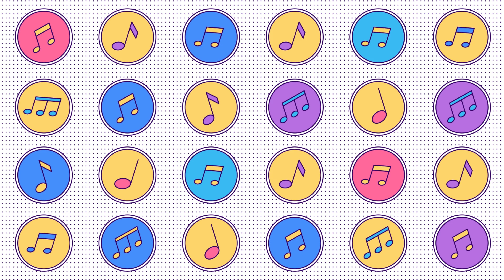Can´t fight the moonlight - Cover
(english below)
Da ist er nun, der neue Monat. Im Juli erwarten euch Coversongs die ich schon mal aufgenommen und hochgeladen habe und wo ihr euch gewünscht habt, dass ich sie nochmal neu Cover. Den Anfang macht "Can´t fight the moonlight" von LeAnn Rimes. Den Link zu meinem 1. Cover findet ihr unten oder in der Infokarte.

There it is now, the new month. In July you can expect cover songs that I have already recorded and uploaded and where you wished that I would rewrite them. The first is "Can ́t fight the moonlight" by LeAnn Rimes. You can find the link to my 1st cover below or at the Informationcard.